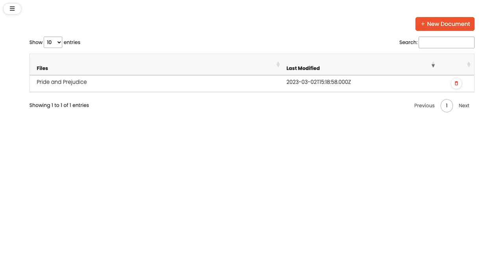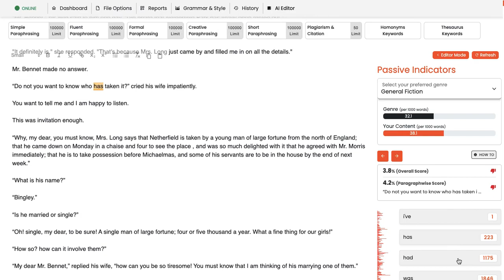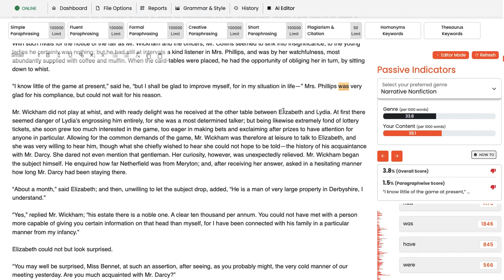How to run a passive indicators report in manuscripts.ai ?